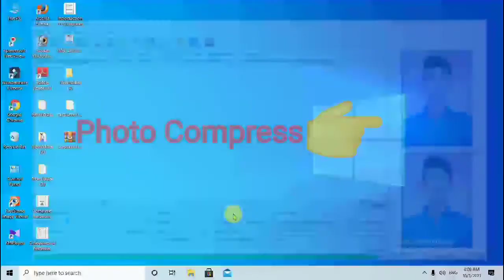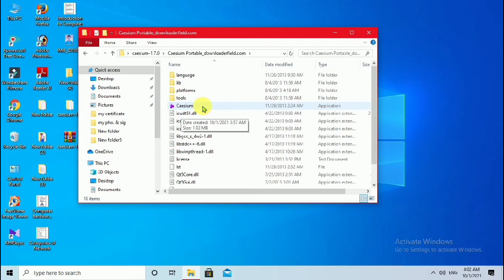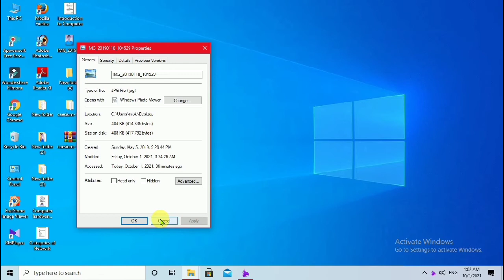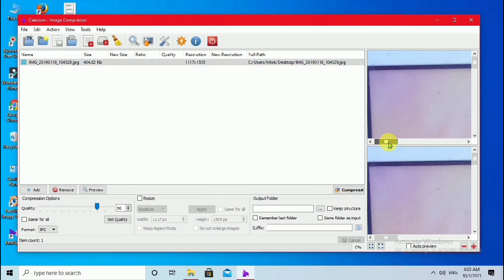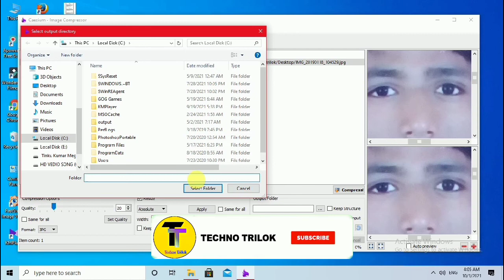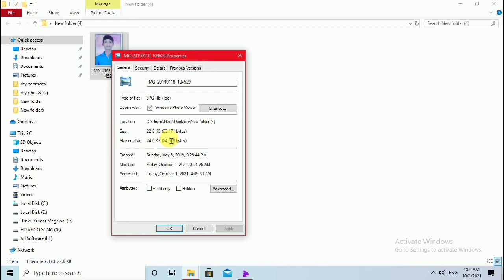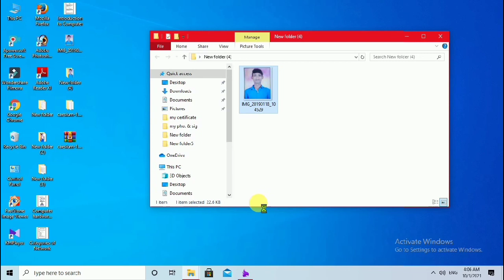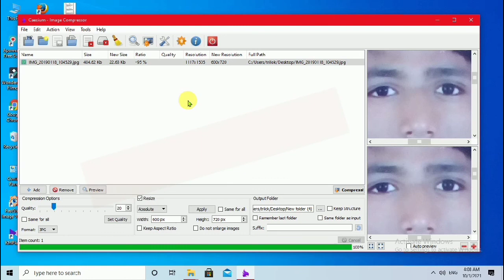Best Image Compressor Software For Pc || Image Ko Compress kaise kare Without Losing Quality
ABOUT THIS VIDEO -:
Hey gusy aaj ke video me aapko bataya hain ki aap kisi bhi photo ko compress kaise kar sakte or uska size kam kaise kar sakte h bina quality losing ki | I hope aapko video pasand aaya hoga video pasan aaya h to video like share comment jarur karna | Thank You Dosto